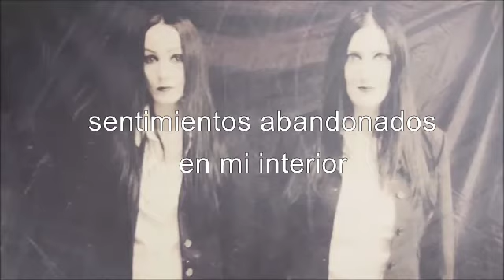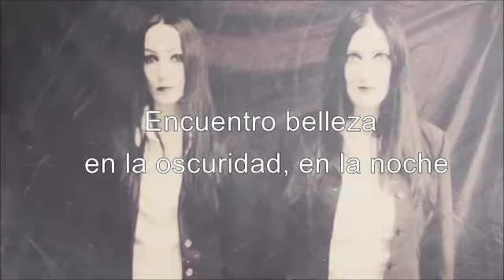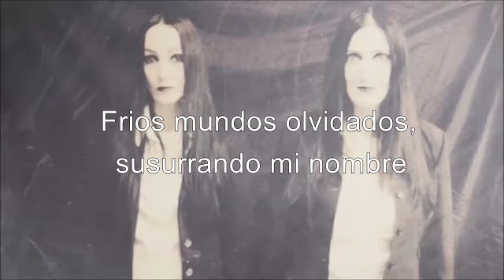La Scaltra "Nightmares" Subtitulada